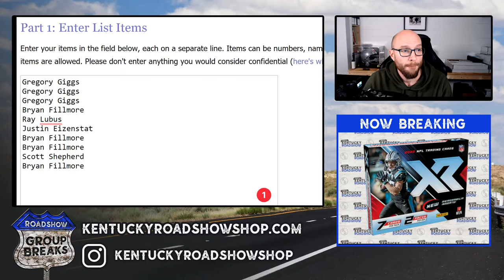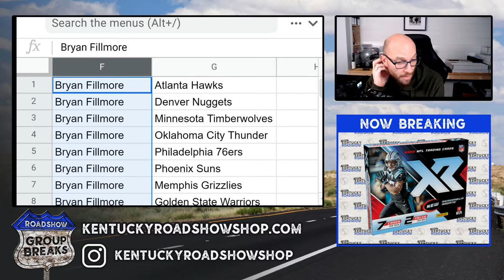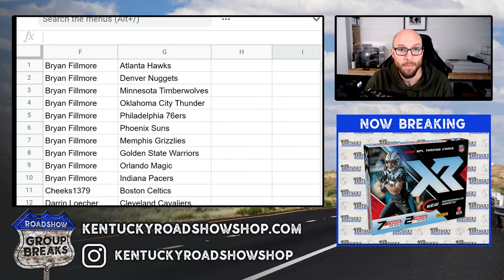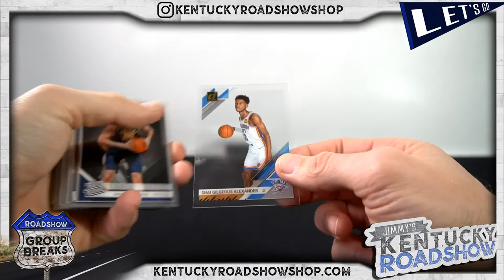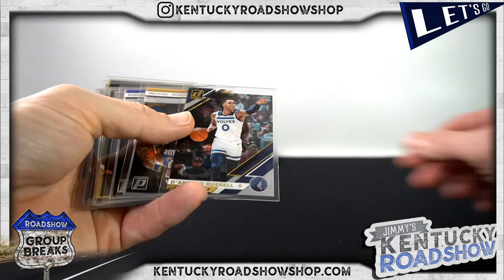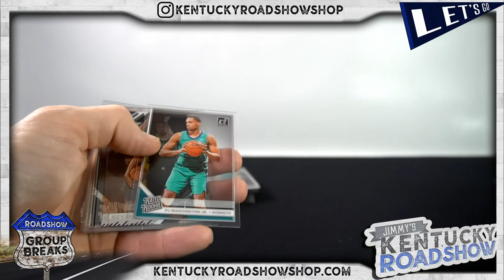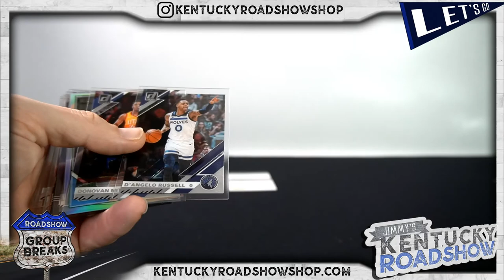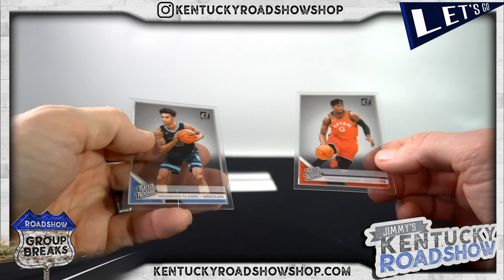2019/20 Panini Clearly Donruss Basketball - 6 Box 1/2 Case Break #2